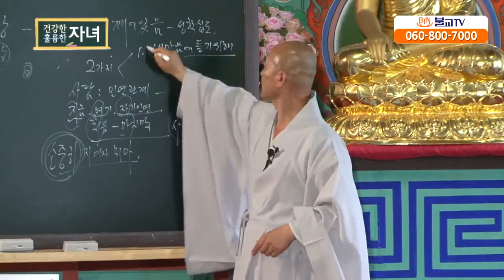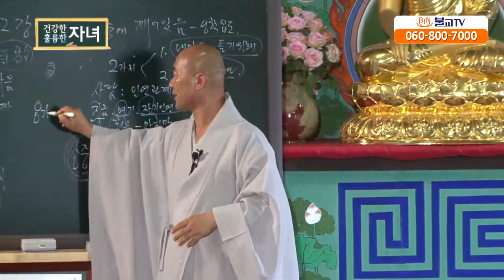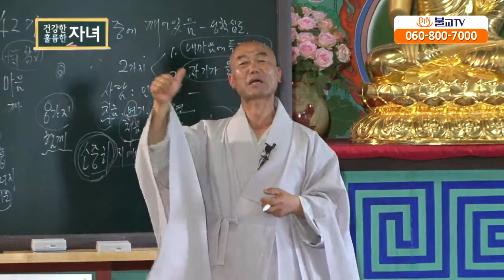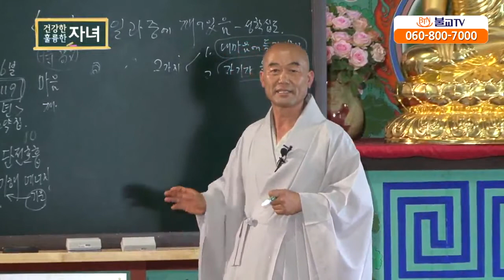[성담] «신뢰반 17강» 사람하고 관계에서 깨어있기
성담스승님과 함께 공부하기:
네이버 카페- 카페이름으로 검색: 덕분스쿨

사람과 관계를 잘 하는 분들은 지금 여기 이 순간은 다시는 오지 않는 줄 알고
항상 처음이자 마지막이라는 생각으로 깨어있어 소중히 하면서 살아간다.

상대가 내 마음에 들지않더라도, 자기가 옳다고 주장하더라도, "네,알겠습니다" 하면
악취나는 음식물도 덮어주면 거름되듯이, 서로 존중하면 누구나 함께 잘 살게 된다.